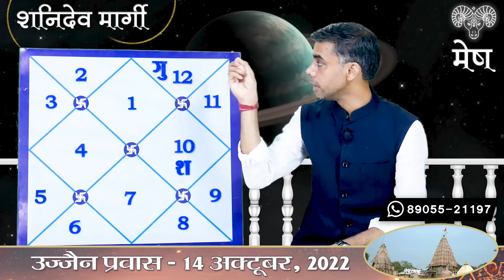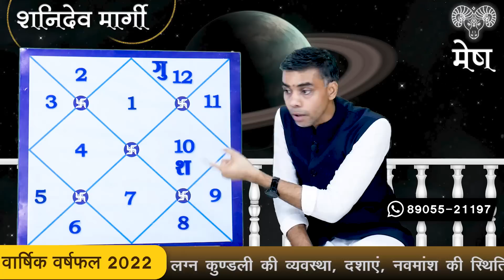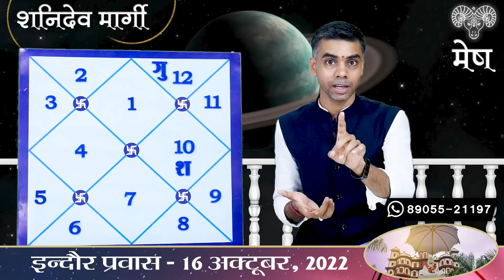MESH Rashi | ARIES | 23 OCTOBER 2022, धनतेरस से शनिदेव हो रहे हैं मार्गी | Vaibhav Vyas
मुझे स्वीकार है..
परिवर्तन करता है जीवन को आनंदित.